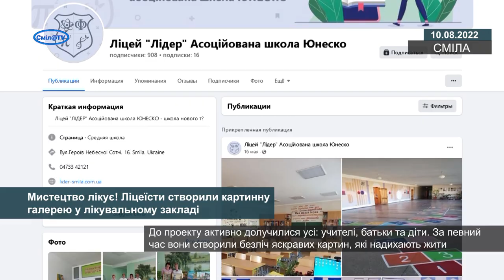Мистецтво лікує! Ліцеїсти створили картинну галерею у лікувальному закладі